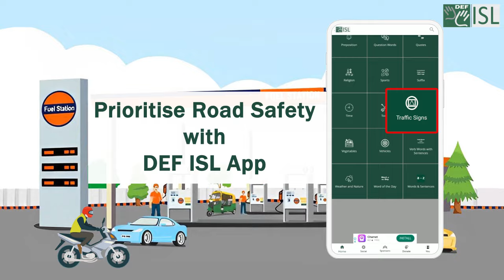On the Road Safety with DEF- ISL App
Discover essential road safety vocabulary through our app. Improve your  awareness for safer travels on the road.